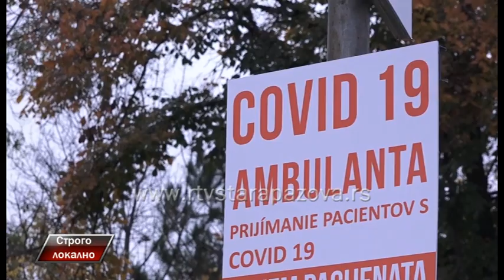Strogo lokalno Snezana Tabakovic